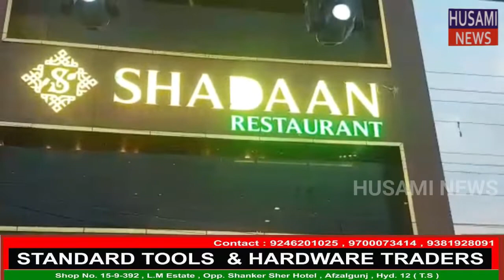Shadaan Restaurant Inaugurated by MIM MLA Janab Ahmed Pasha Quadri @ Bandlaguda Hashamabad Hyderabad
HUSAMI NEWS:-Shadaan Restaurant Inaugurated by MIM MLA Janab Ahmed Pasha Quadri @ Bandlaguda Hashamabad Hyderabad